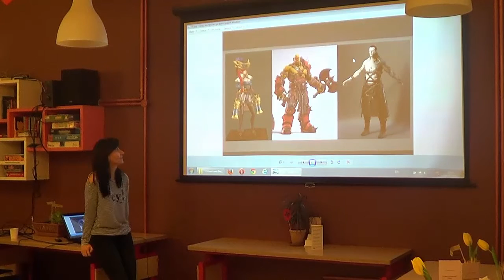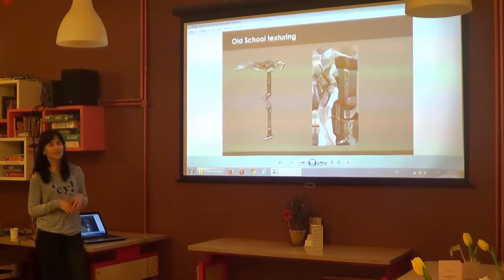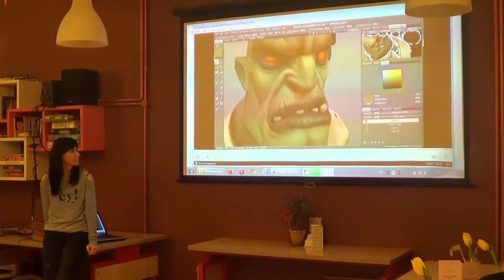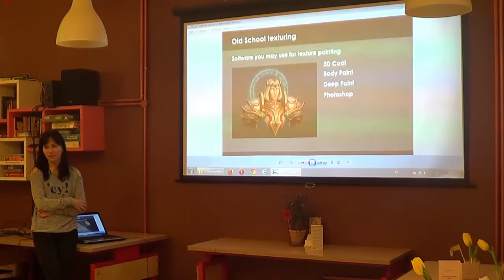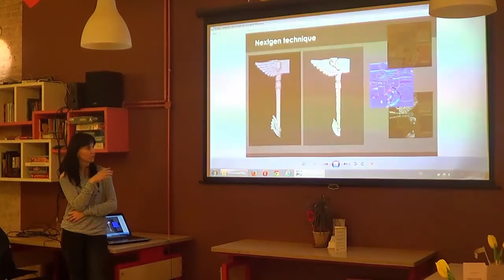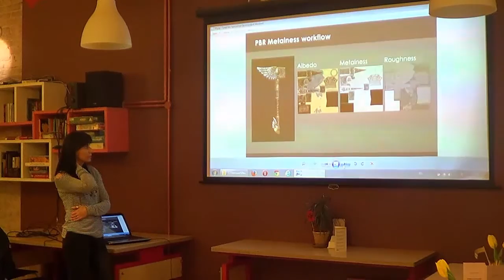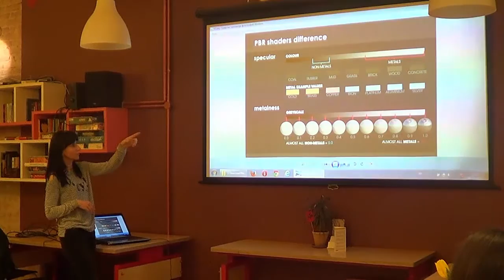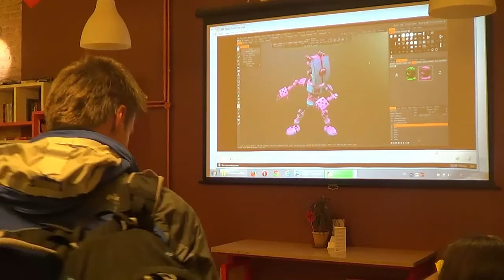Юлія Піштар “Особливості створення Old School, Next Gen і Current Gen моделей”